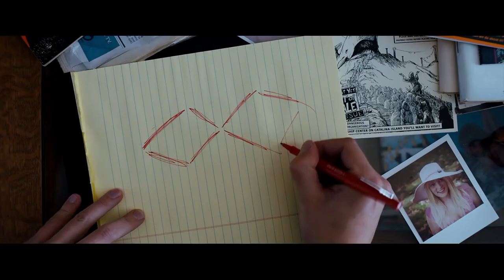Marvel's Cloak And Dagger Trailer And More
Christy Lemire, Alonso Duralde and Matt Atchity break down this week's new movie trailers.